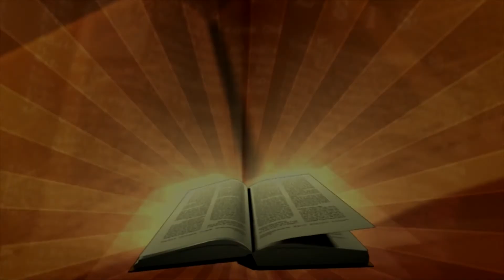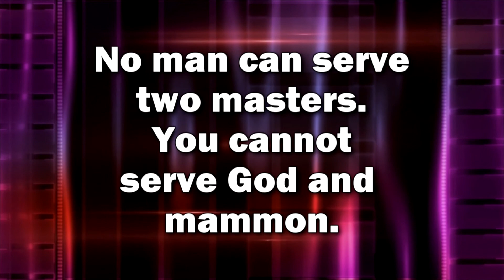The House of Prayer SEPTEMBER 23, 2018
"Oh God, You Can Not Deny Yourself"